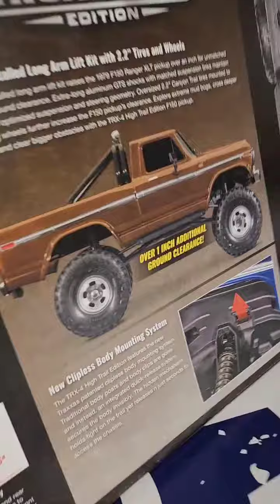*NEW* Traxxas High Trail Ford Ranger (Sneak peek)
This rig is AWESOME and Extreme RC Hobbies was nice enough to let US get our hands on it.. Check it out!!